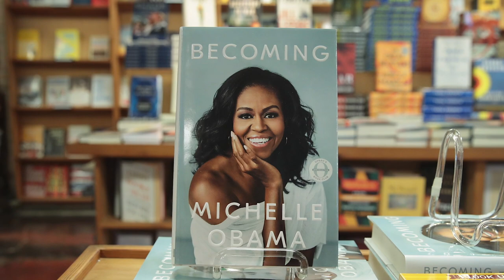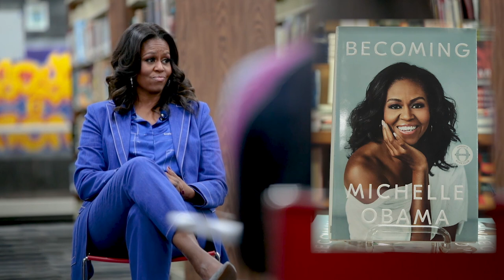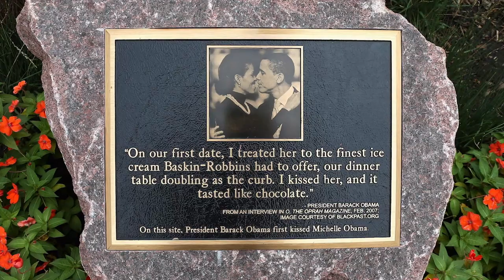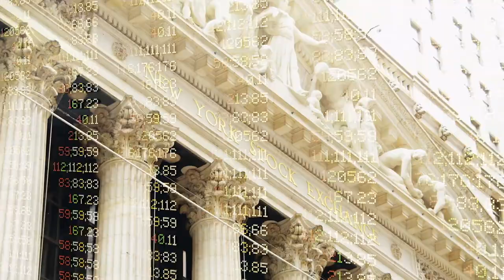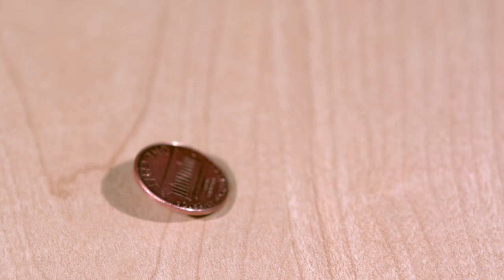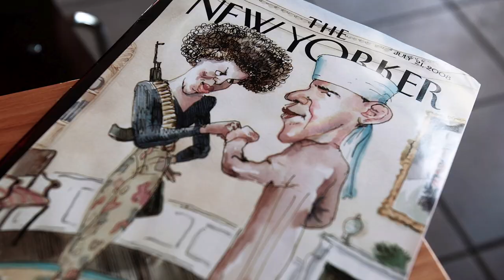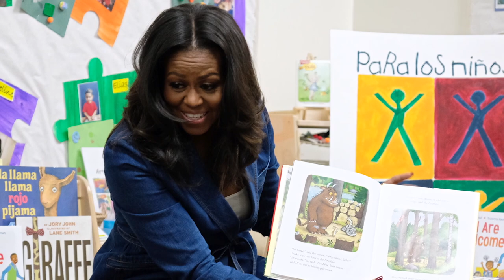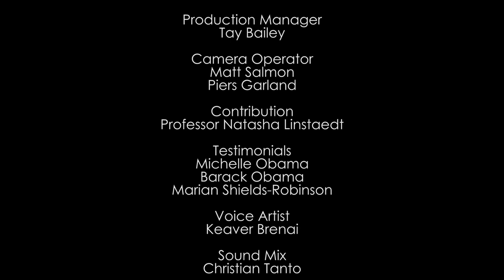Michelle Obama: Hope Becomes Change (FULL MOVIE)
Retrace Michelle Obama's inspirational journey from a working-class family on the south side of Chicago to the first family in the White House and beyond.